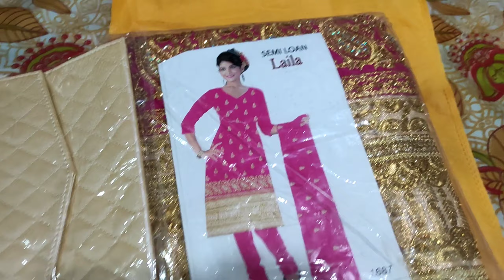We Went To The Birthday Of Husnain 💛🥰丨Khushnuma Vlogs